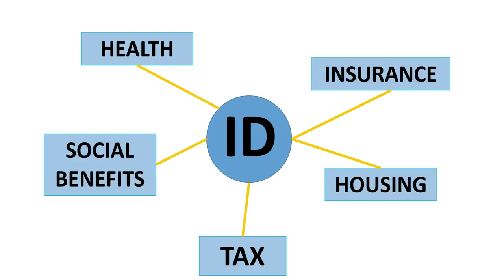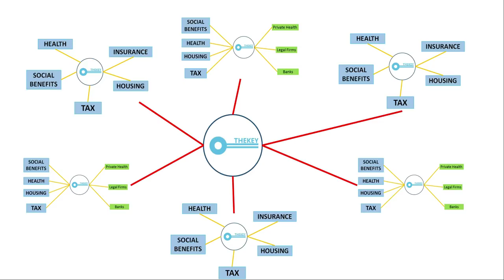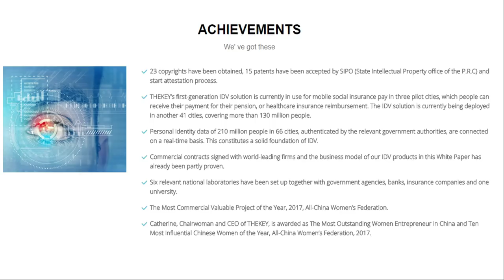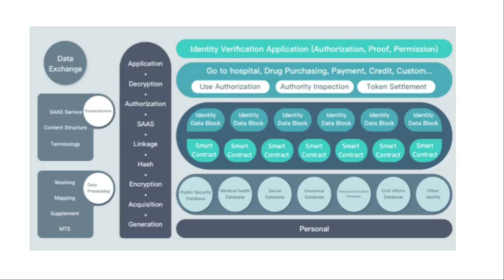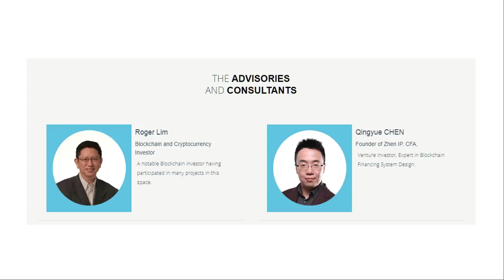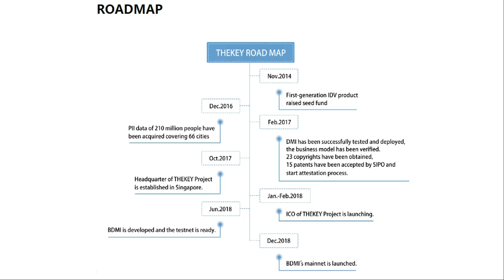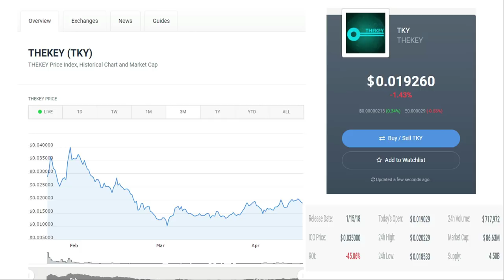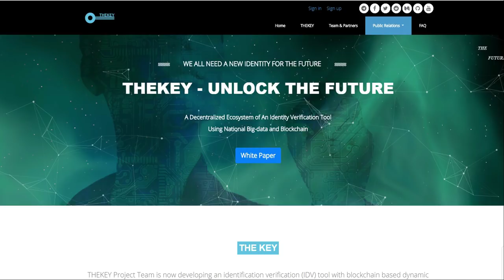THEKEY (TKY) COMPLETE REVIEW! (2018)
TheKey (TKY) is not a blockchain project that is trying to build up from scratch, it is one of the world’s biggest identity verification (IDV) companies that has already taken off with millions of users and is simply integrating blockchain into its technology now.

It has government partnership, a working prototype in over 40 cities, 130million users, national awards, patents, etc.. and its led by a Stellar team. This is a great project flying under the radar that every crypto investor should be aware of.

To find out more about Thekey and what it is all about, the tech, the vision, the team, price prediction and more, don't miss out on our THEKEY (TKY) Review (2018)!

Also do let us know if there's any coin/ topics you would like us to cover so we can be most relevant to you!

1CdBp7WdzRcPp9FwzEupNp3XMPyWy2uN9B